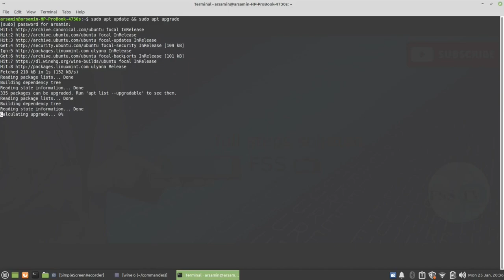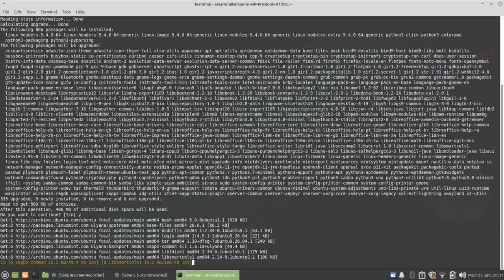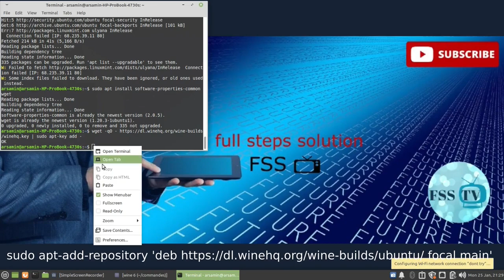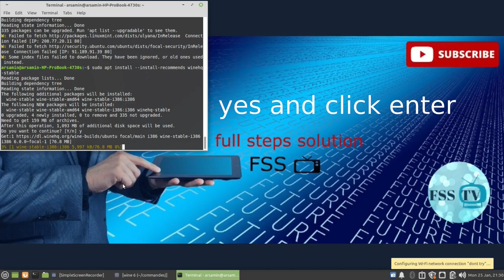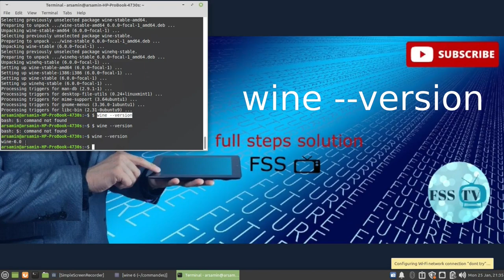How to install windows software on Linux latest Distro 2021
install almost any windows software on Linux 2021.

Step 1: Update System
Our rule of thumb before any installation is ensuring the system is updated:

Step 2: Enable 32 bit architecture

If you’re running a 64-bit system, enable support for 32-bit applications.

Step 3: Add Wine repository

Ensure wget command line tool is installed.

sudo apt install software-properties-common wget

Import repository GPG key:

wget -qO | sudo apt-key add

Add Wine repository to Linux Mint 20.

sudo apt-add-repository 'deb focal main'

Update APT cache and install Wine 6 on Linux Mint 20.

sudo apt install --install-recommends winehq-stable

Agree to installation prompt:y

Wait for the installation to complete then check the actual version number of Wine installed on Linux Mint 20.

$ wine --version